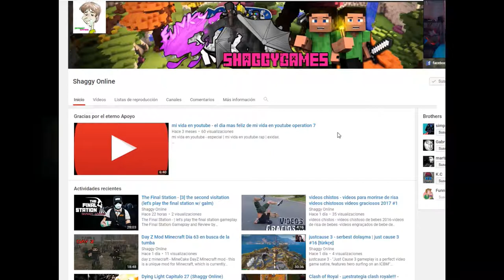Outlast 2 capitulo 2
outlast 2 - outlast 2 - part 1 - so hyped for this.

Outlast 2 Gameplay No Commentary Walkthrough Part 1 Pax East 2016 Demo Let's Play Playthrough Outlast 2 Walkthrough Part 1 and until the last part will include the full Outlast 2 Gameplay on PS4

Outlast 2 gameplay walkthrough full game 1080p 60fps let's play horror game 2017  all jumpscares  all enemies  scary moments  final boss and the full ending...

Vídeo gameplay do jogo outlast 2  game de terror disponível com legendas em português pt-br.

Outlast 2 is finally here so let's go on this horrific and terrifying journey together!!..

Outlast 2 - gameplay walkthrough part 1 full game (1080p 60fps) ps4 pro.

Outlast 2 walkthrough gameplay part 1 - genesis (outlast ii).

ヅlets play of outlast 2 its gonna be a full playthrough bbyヅ.

Outlast 2 full game no commentary longplay walkthrough.

For more information about outlast 2  visit:.

Berhalusinasi - outlast 2  - indonesia #12.

The horror begins | outlast 2 - part 1.

มาทำอะไรในดงเท้า - outlast 2 - part 2.

| outlast 2 - part 2 (react: gaming).

Outlast 2 прохождение (плейлист):...

Это полнейшая жесть ► outlast 2 #1.

Vuelve la locura | outlast 2 demo.

- outlast 2 - part 6 - ending.

Outlast 2 ending & final boss.

Outlast 2 official trailer: .

Outlast 2 Gameplay No Commentary Walkthrough Part 1 Pax East 2016 Demo Let's Play Playthrough.

Ontdek en bewaar ideeën over Outlast 2 gameplay op Pinterest.

Outlast 2 Gameplay Part 1 - The Gospel of Sullivan Knoth Let's Play Walkthrough.

Outlast 2 gameplay part 1, Outlast 2 is the scariest thing I've played so far.

THE HORROR WE'VE BEEN WAITING FOR | Outlast 2 Gameplay Part 1.

Outlast 2 walkthrough part 1.

Outlast 2 Gameplay Part 1 · Outlast 2.

Outlast 2 Walkthrough Part 1 and until the last part will include the full Outlast 2 Gameplay on PS4.

All videos, photos to get link for download with "Outlast 2 Walkthrough Part 1".

OUTLAST 2 Walkthrough Part 1 No Commentary Gameplay PC 4K 60fps Ultra HD.

OUTLAST 2 Walkthrough Part 1 - I'M DEFINITELY SCARED.

Watch all our episodes of outlast 2:  | watch episode 3: .

Outlast 2 (outlast ii) is a first-person survival horror video game developed and published by red barrels.

Sucessor dos incríveis outlast e outlast whistleblower (ambos já mostrados aqui no canal brksedu)...